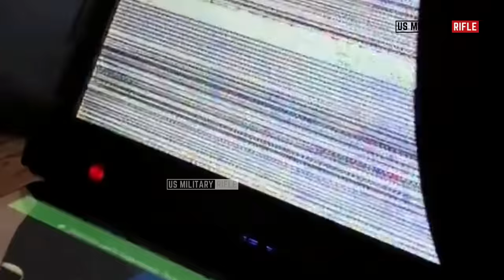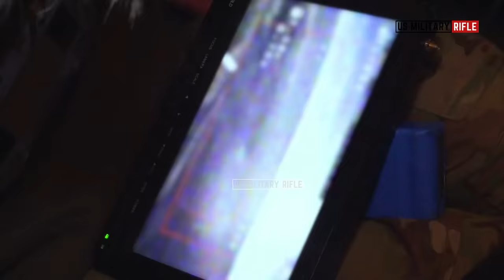Horrible!! How Ukrainian FPV drones have Blown Up Russian troops combat robots in Avdiivka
Today, we will once again take a look at interesting footage that captures a moment, how Ukrainian FPV drones have Blown Up Russian troops combat robots in Avdiivka. Explosive Ukrainian drones have taken out Russian combat robots and also troops close to the Moscow-controlled strategic eastern city of Avdiivka, new footage appears to show, with smaller ground drones likely to have a more prominent role in future fighting.

Become a US Military Rifle Subscriber and press the buzzer to be the first to know about it

The Thumbnails/Videos are for illustration purposes only